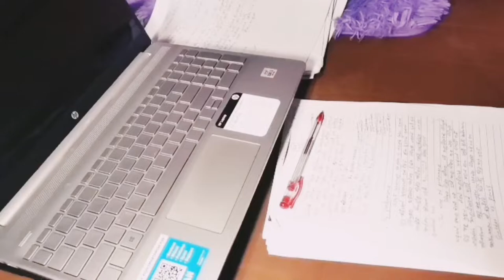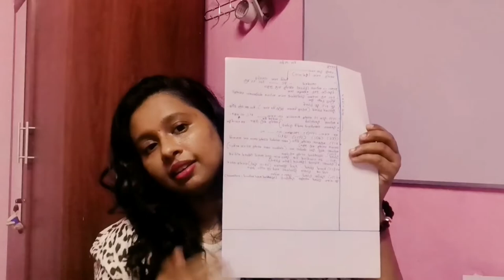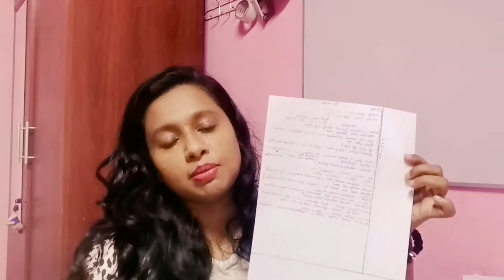Note taking Methods -Sinhala Note taking Methods Study Tips /In a Meeting In a Lecture .Note taking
Channel Link -UCTx_-7nmBAdbd_7Hi5Kr4Xg

Check out this video for last Minute Study Tips and How To Prepare For Exams in Short Time. watch Blackboard  lk  Last Minute Study Tips and some study tips for exams including some study tips for board exam and last minute study tips as well as last minute study tricks with some excellent last minute tips for exam as well as last minute studying tips.sinhala

In this video I am talking about how to organize our exam day. And how to improve our productivity for Our Online Exam. My Exam Day Routine Sinhala/Exam Day /How to ready for exam day Sinhala/Manage Your exam day Sinhala Channel Link -UCTx_-7nmBAdbd_7Hi5Kr4Xg My other Videos How to Balance Work and Study What is Plagiarism Online class note taking and routing in lockdown period Online class without getting bored Last Minute Study Tips for Exam Check out this video for last Minute Study Tips and How To Prepare For Exams in Short Time. watch Blackboard lk Last Minute Study Tips and some study tips for exams including some study tips for board exam and last minute study tips as well as last minute study tricks with some excellent last minute tips for exam as well as last minute studying tips. Sinhala Blackboard LK How to prepare for exam. Concentrate your mind for exam. Exam tips ..spend your exam time effectively.. Focus your mind for the exam.sinhala..Blackboard LK My other Social Media Facebook-Iresha Nimali Instagram-Blackboard LK Keywords study tips in sinhala,My Exam Routine sinhala,exam day sri lanka itinerary,exam day sri lanka,My Exam day sinhala,My exam day,how to concentrate on studies,how to concentrate your exam,online exams,online exams sinhala,online exams effective way sinhala,focus your exam whole day sinhala,get more productive at exam sinhala,exam motivation,Exam Motivation in sinhala,Be productive at the exam sinhala,How to get full marks for online exams sinhala

Note taking methods sinhala.this video abouth note tking tips for higher students.blackboard .lk note taking methods sinhala study motivation videos .
study tips,study tips,blackboard .lk .study motivational videos sinhala.sinhala study tips.study vlog

Note taking methods for exam,exam motivational videos